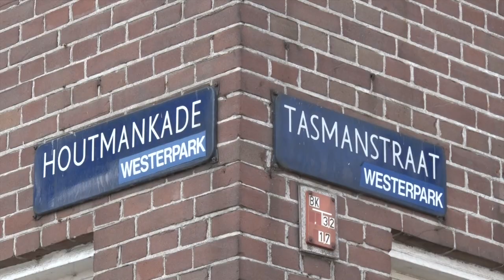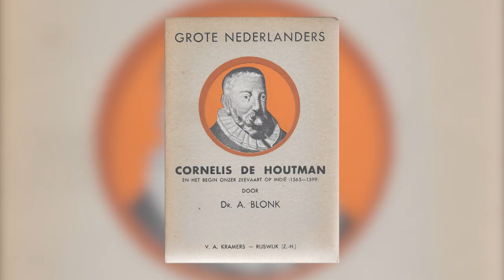Het Verkeer: Houtmankade / Tasmanstraat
Nog een paar maanden en de gloednieuwe Spaarndammertunnel gaat open. Maar voor het zo ver is moet eerst het kruispunt Tasmanstraat / Houtmankade aangepast worden. Daarom gaat het kruispunt in een richting (stad in) dicht van vrijdagavond 30 juni 20.00 uur tot en met maandagochtend 3 juli 05.30.